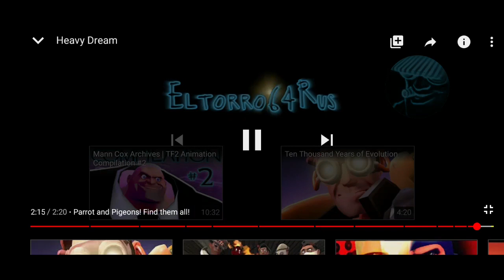Reacting to Heavy Dream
Don't know, lol